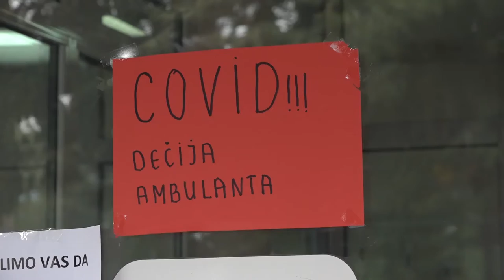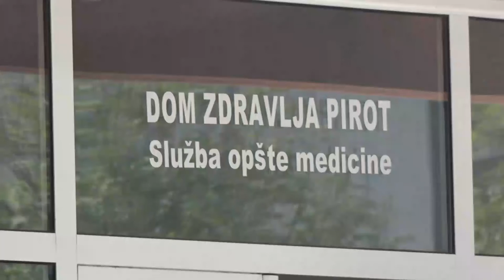MANJI PRITISAK NA DOM ZDRAVLJA PIROT